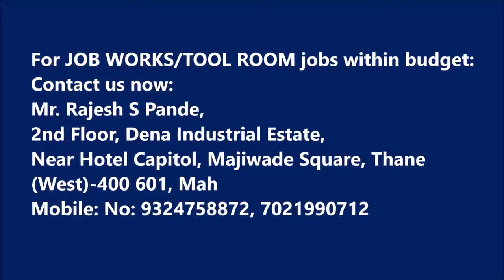Tool Room and Job Work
Best Tool Room setup.
If you need to manufacture components. or are in search of tool room which can supply you manufactured components or job works.